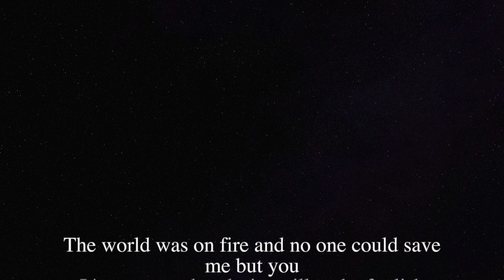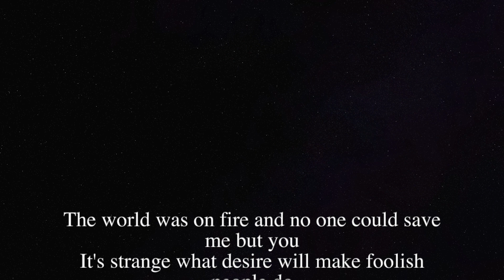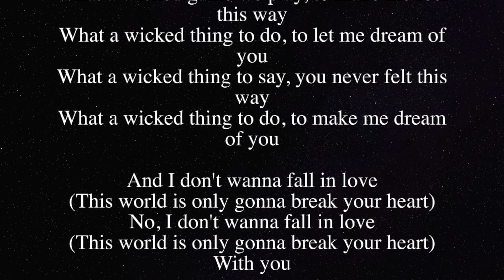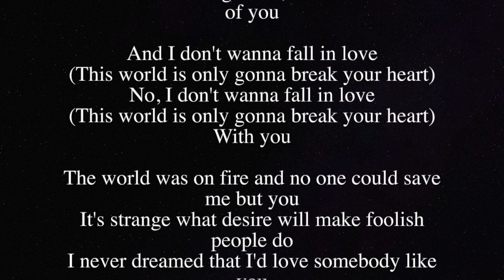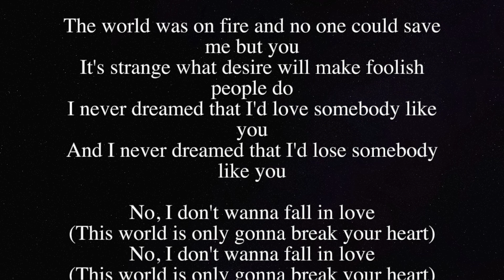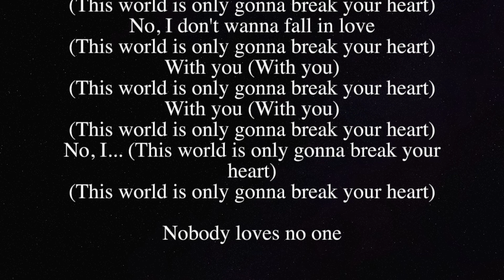CHRIS ISAAK - WICKED GAME KARAOKE INSTRUMENTAL (-4 SEMITONES)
Sing along to your favorite Chris Isaak song with this karaoke instrumental of "Wicked Game". Perfect for practicing your vocal skills or just having some fun! This instrumental is transposed down four semitones for a more comfortable singing range. Enjoy your own karaoke session with Chris Isaak's "Wicked Game".